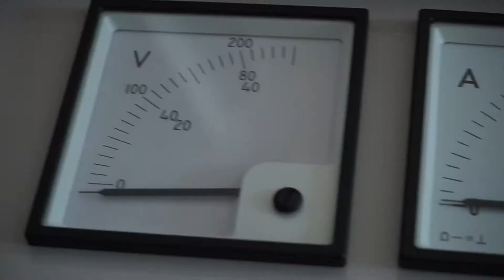PTS Bruck/Leitha Fachrichtung Elektro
Der Elektro- und Elektronikbereich gewinnt zunehmend an Bedeutung. Im Fachbereich ELEKTRO wird Basiswissen sowohl in Theorie als auch in der Praxis unterrichtet.

Der Fachbereich bezieht sich u.a. auf folgende Berufe:

Elektrotechnik
Elektroinstallationstechnik
Elektronik
Veranstaltungstechnik
IT-Technik
usw.
In folgenden Gegenständen wird Berufsgrundwissen vermittelt:

Werkstätte: Grundfertigkeiten der Metallbearbeitung (Feilen, Sägen, Bohren, usw.), Herstellen von Verbindungen und Schaltungen, Installationsübungen (zB an Installations-Übungwänden), Lötübungen, usw
Fachkunde: Sicherheit am Arbeitsplatz, Werkzeugkunde, Fertigungskunde, Werkstoffkunde
Naturwissenschaftliche Grundlagen und Übungen: physikalische und chemische Grundlagen für Elektroberufe;
Physik: Grundlagen (SI), Mechanik (Bewegungen und Kräfte, Hebel, Arbeit, Leistung und Energie, Motoren- und Getriebekunde), Wärmelehre (Physik im Alltag), Grundlagen Elektrotechnik (Ohm, Kirchhoff; einfache Schaltungen, Serien-/Parallelschaltung, Gruppenschaltung),
Chemie: Periodensystem, Atomaufbau, Bindungen, technisch wichtige Gase (Schutzgas, usw.)
Fachrechnen: praktische Beispiele aus der Berufswelt zu den behandelten Themen, Berechnung zum Ohmschen Gesetz, usw.
Technisches Zeichnen: Zeichnen von Schaltplänen, Normgerechte Darstellung von Werkstücken, Haupt-/Normalrisse, Schrägrisse, Schnittdarstellungen, Zeichnen am Computer (Solid Edge)